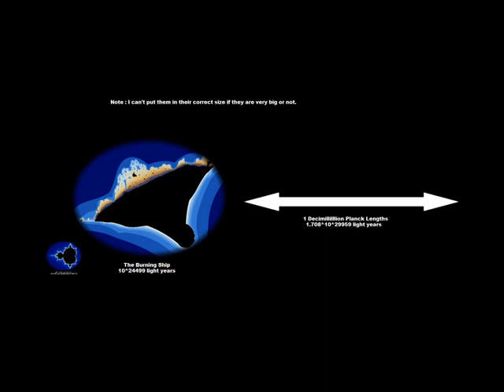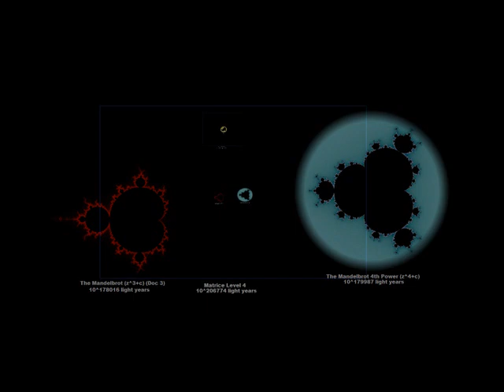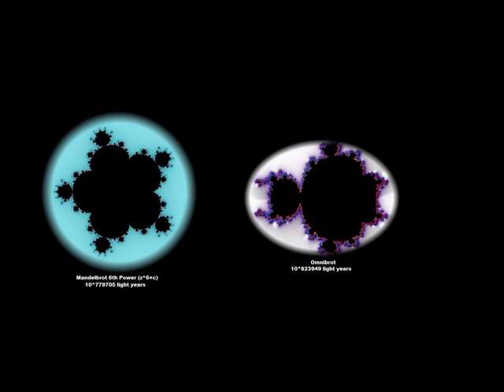Scale Beyond the Universe Part 6 (Beginning of the Fractals)